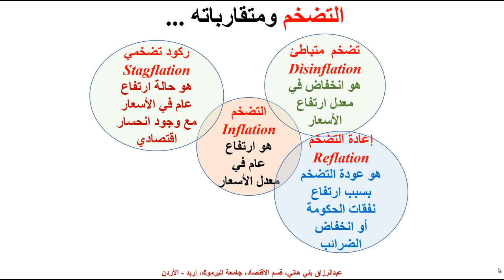التضخم ومتقارباته !!!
التضخم ومشتقاته